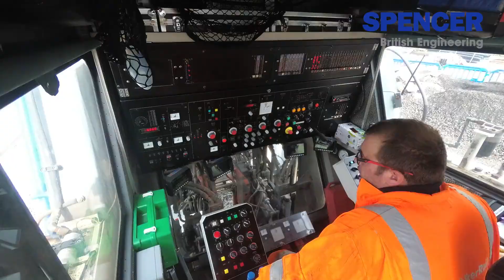Cambridge Railway Sidings Capacity Upgrade Project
We’re delivering a multi-million pound package of works at busy Cambridge Station for Govia Thameslink Railway (GTR), the UK’s largest train operating company, working closely with GTR and Network Rail personnel.